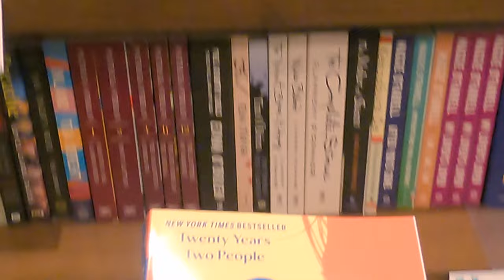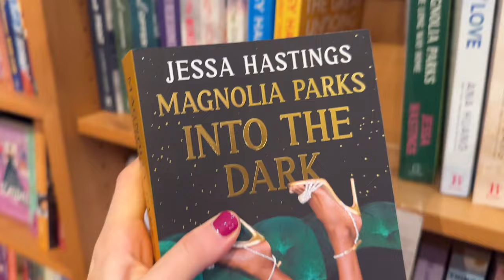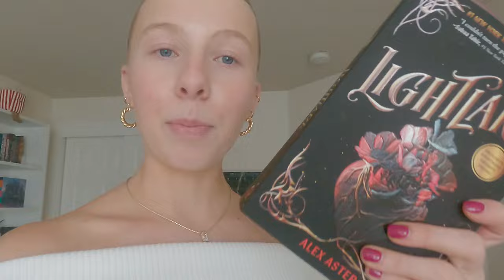VLOG💌 book shop with me + princess polly haul!!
Free Music for Videos 👉 Music by TossedOnion - It's A Good Day